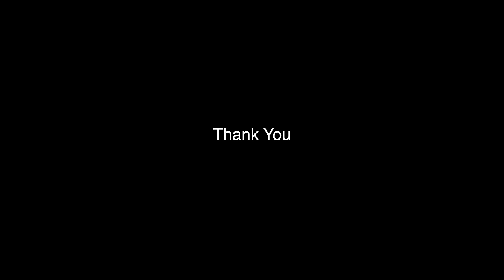BTS (방탄소년단) 'Savage Love' (Acoustic Cover) - by I.Q(아이큐)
BTS (방탄소년단) 'Savage Love' - Cover by I.Q(아이큐)

어쿠스틱으로 편곡하고        by Arranged
   연주하여                                by Played
        녹음하였습니다.                    by Recorded.
                 즐겨주시길...^^                   Enjoy  it...^^

우리은행(woori bank) : 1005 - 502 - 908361
계좌명(Account name) : 티제이알엔터테인먼트(TJRentertainment)

여러분의 소중한 후원이 아이큐의 힘!입니다아아아이큐~
Precious support of all of you is power of IQ!